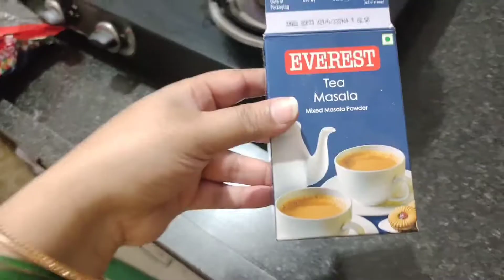QUALITY TIME WITH FAMILY 👪| EVENING SNACK🥘| LAUNCHING BANDHINI KURTIS 🛍️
hello people,

I hope sab bahot achhe honge. we have celebrated independence day and then in evening went for family dinner at HOTEL MANSI, on Jamnagar Rajkot highway, Gujarat.
Skin care routine is most important. Made some quick evening snack and sooonnnn launching new bandhini kurti. Stay tunned.

From

Chetna

vlogging equipment Vivo v20